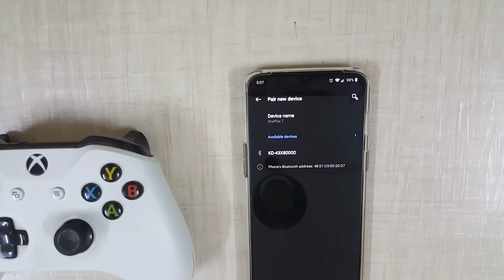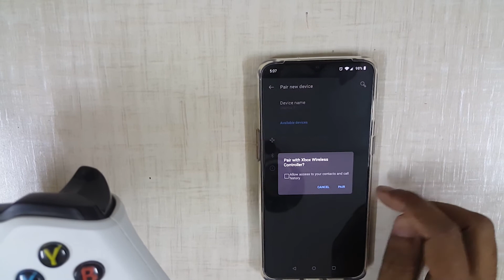How to connect PS4 or XBOX one Controller to Android Phones